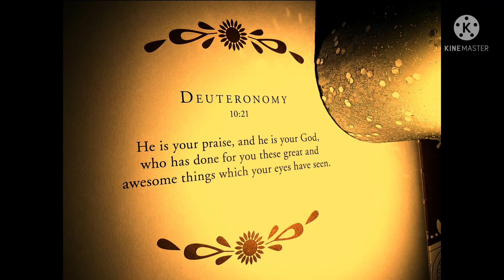Vlogverse #2 2022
Back to simple life.

We need our dear Lord in our life.

Simple life, sing praises to Him.

Title of the background, “ Back to simple life”.